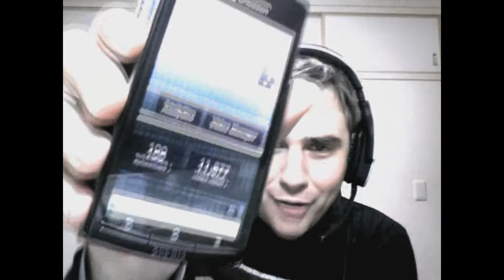Thank-you for the 100 Subs and My Mission Statement!!! (^_^)